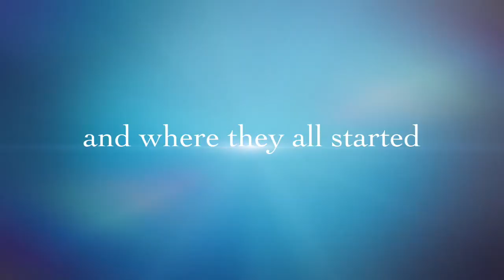"The Basics" USAF BMT iMovie trailer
Messed around with iMovie on my new mac and decided to make a cheesy trailer. Shows random clips from before I left for basic, when I graduated, Tech school, and being operational. Films from bmt were from October 2011.